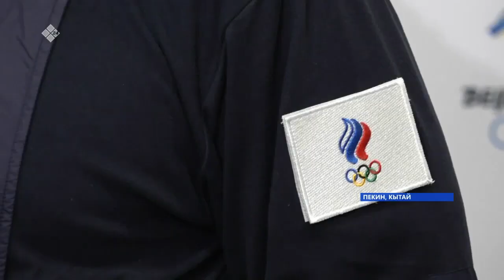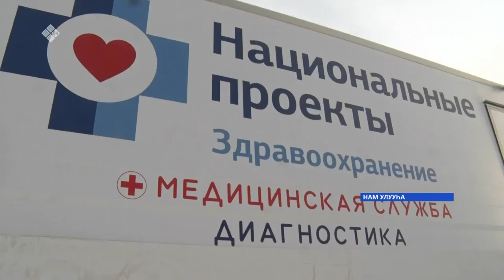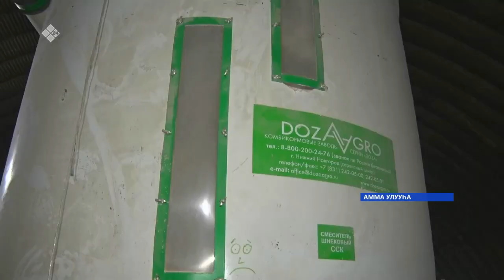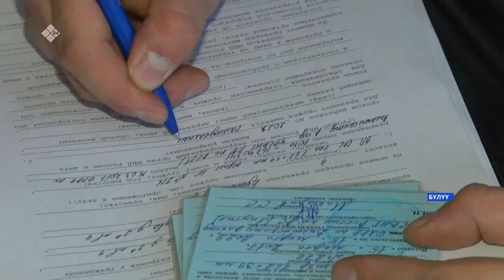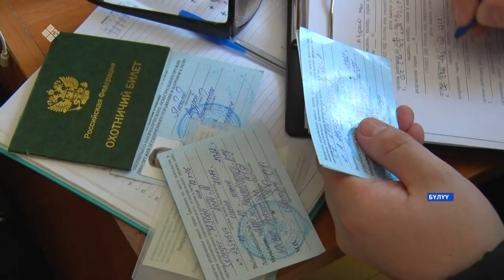«Саха сирэ» информационнай биэрии. Олунньу 04 күнэ 20.30ч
00:00 «Саха сирэ» информационнай биэрии:
00:52 Дойду Президенэ Владимир Путин Пекиҥҥэ тиийэн Кытай народнай республикатын бэрэссэдээтэлин кытта кэпсэтиини ыытта.
02:17 1000 тиэргэн программанан саха сиригэр тутуу үлэтэ ыам ыйыгар саҕаланыаҕа.
02:51 Кыһыҥҥы суол турар кэмигэр өрөспүүбүлүкэ 23 оройуонун оттугунан хааччыйыахтара.
08:02 "Доруобуйа" национальнай барыл иитинэн былырыын 11 улуус балыыһатын кылаабынай бырааһа саҥа тимир көлө күлүүһүн туппута.
09:06 Хатас орто оскуолатыгар АгроПаарка тутуллуоҕа.